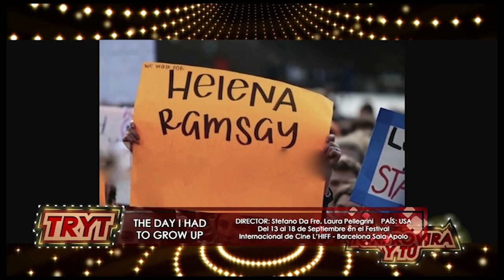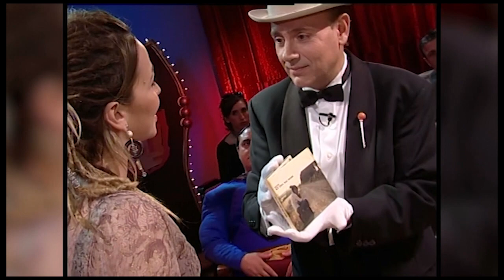Toni Rovira y Tú 29-7-21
Tony Rodríguez, Rosa Closas Rico, Bless Dream Money, Cristina Rabell. Family Hyspter, gladis .